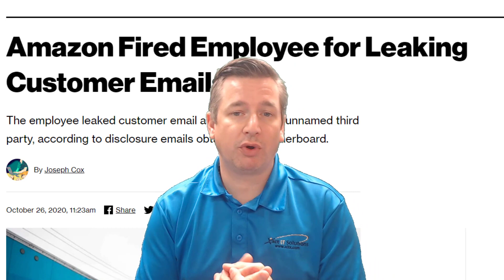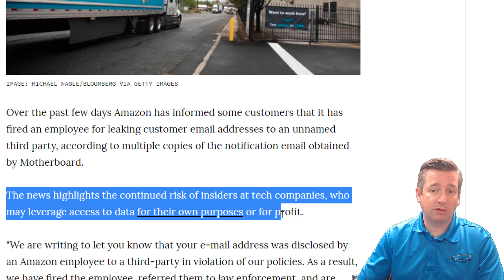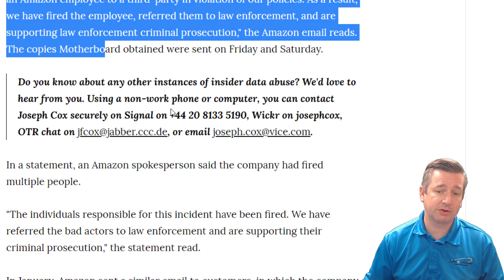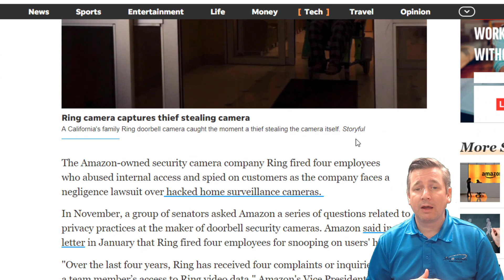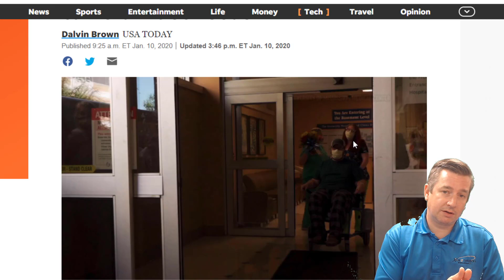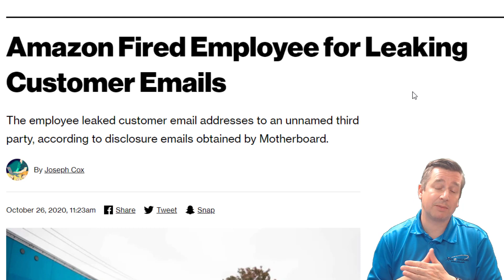1 Thing Cyber Criminals Love To Use To Hack You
This cybersecurity information is provided to you free of charge.

Cybercriminals are diversifying their tactics and adding new ways to hack companies and individuals.  I discuss some recent trends we are seeing and the #1 things cybercriminals love to use to hack companies, and in turn, individuals.

Cybersecurity talks with Bryan Hornung of Xact IT Solutions.

This is the people's cybersecurity channel! We bring you the most honest and knowledgeable cybersecurity channel on YouTube. Learn how to hackers get into your business and your lives and what to do to protect yourself. Get a chance to ask us about cybersecurity topics. We have new videos 2-4 times a week! I've been an IT & cybersecurity consultant for the past 20 years and I'm here to share my knowledge and experiences with you.